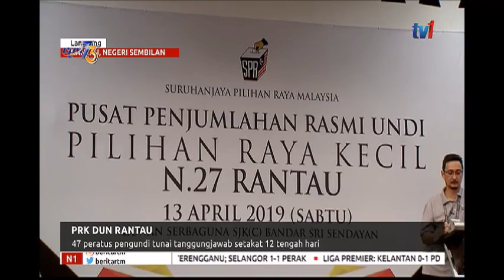N1-LANGSUNG: PRK DUN RANTAU-47 % PENGUNDI TUNAI TANGGUNGJAWAB SETAKAT 12 TENGAH HARI [13 APR 2019]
Mohd Nizam Tajul Arus Pegawai Pengurus PRK Dun Rantau